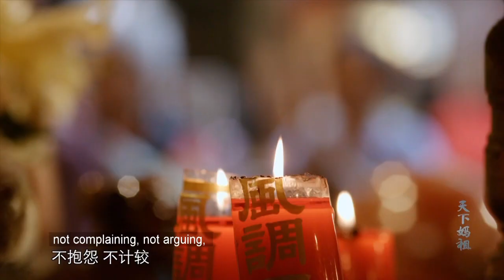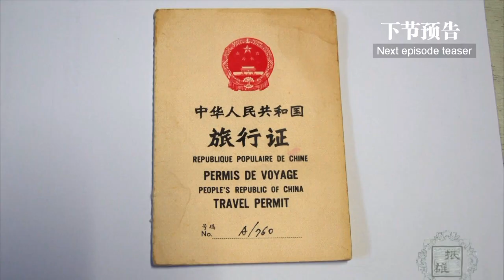天下妈祖（第三十八集）